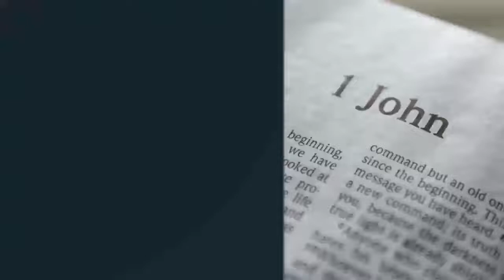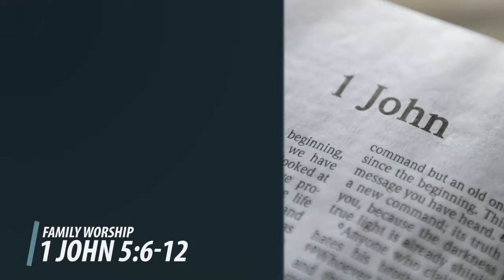082222 | Family Worship | 1 John 5:-6-12